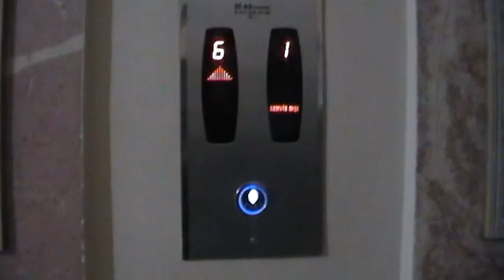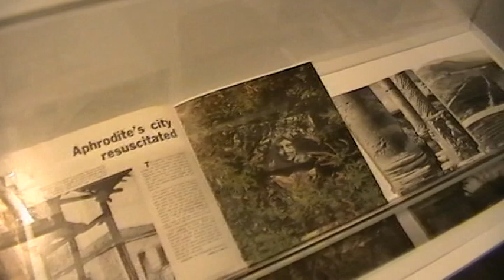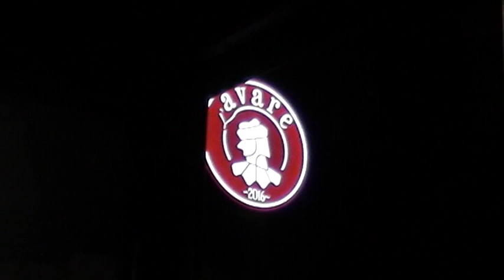A trip to the Ara Guler Exhibit at Erimtan Museum - 10 December 2022